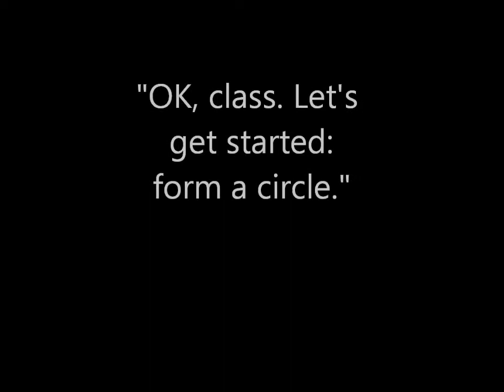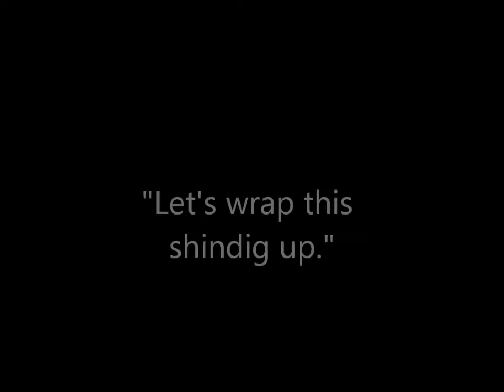Ryker at Gym-v1-minusmusic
Ryker at gym